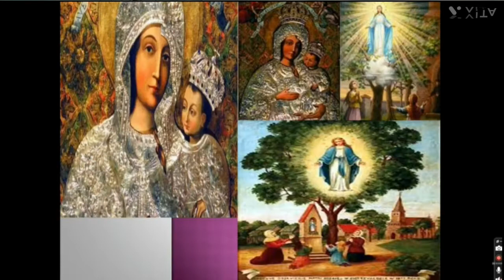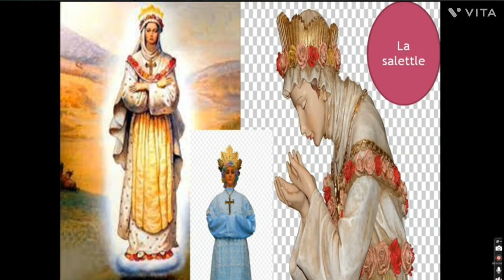कलीसिया केर धर्म डोंग, kalisya ker dharm Donga, Quiz competition style.